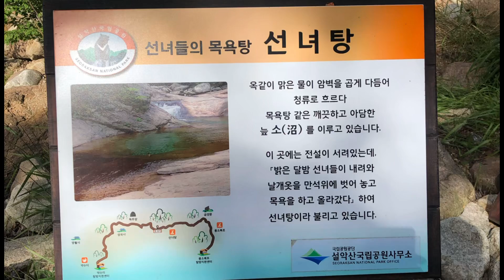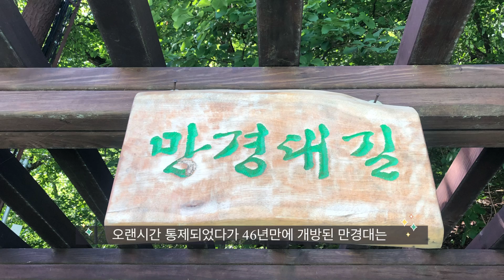[등산vlog] 한국인이 좋아하는 산 1위 | 설악산 | 주전골 | 만경대 | 꼭 가봐야할 곳! | korea | mountains | hiking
한국인이 좋아하는 산 1위 설악산!
설악산의 주전골&만경대 산행.
정말 가성비 최고의 산행코스.
비가 온 다음날 가면 계곡의 물이 풍부해서
더욱 아름답습니다!